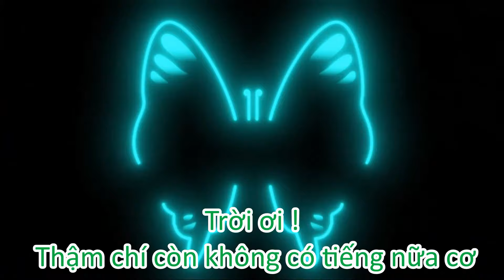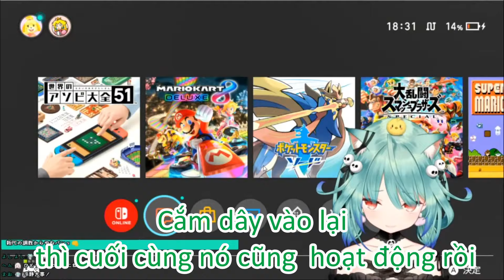【Hololive Vietsub】Rushia nổi cơn thịnh nộ vì lỗi kỹ thuật ...... Và đánh bại PettanKo